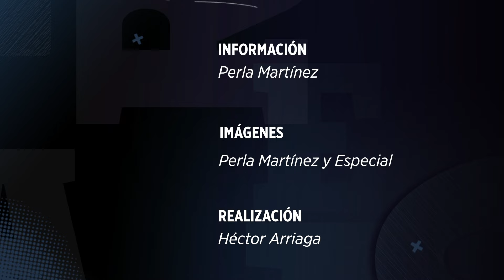Barrio Antiguo se mantiene sucio y sin inversión | Monterrey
Vecinos de Barrio Antiguo reprochan falta de luminarias, daños e inseguridad, a nueve meses de anunciarse programa para regenerar el Centro.